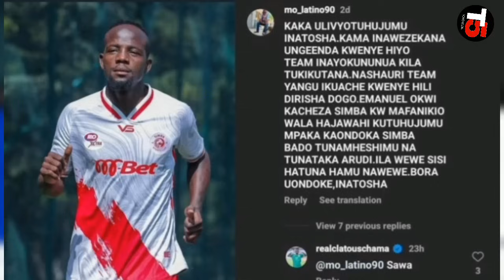Alichokisema CHAMA atoa tamko zito Kuhusu Kujiunga Yanga Dirisha Dogo la USAJILI "NAONDOKA SIMBA"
CHAMA atoa tamko zito Kuhusu Kujiunga Yanga Dirisha Dogo la USAJILI "NAONDOKA SIMBA"